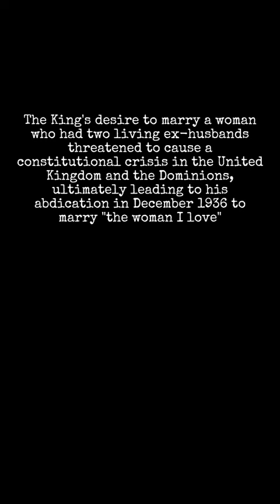The American Queen Consort who Never Was history